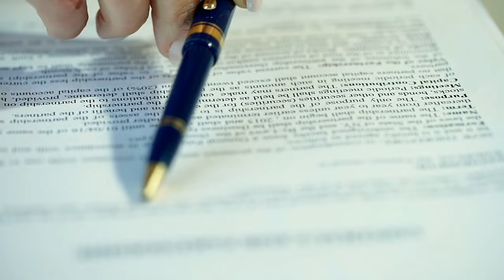"I Can't Make a Deal With You..." [Lucifer Morningstar ASMR/Audio Roleplay]